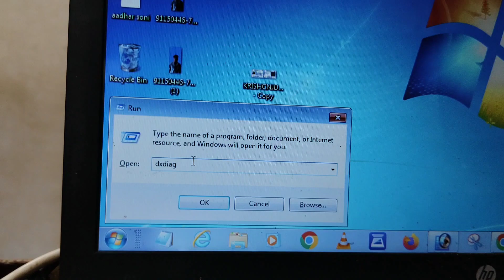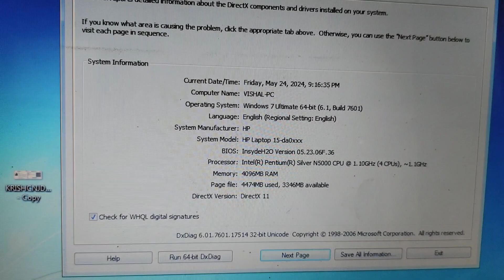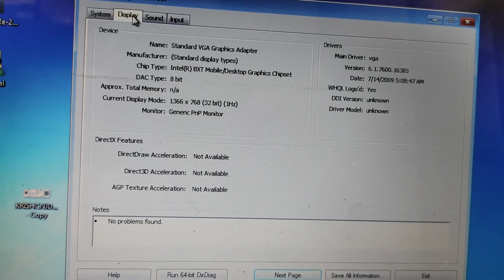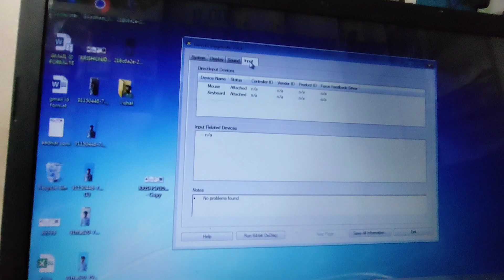Laptop Ka Model Kaise Chek kare | पुराना लैपटॉप का मॉडल 1 मिन्ट्स मे ऐसे चेक करें All Company का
aaj ham ish video me sikhane wale hai, kishi bhi purana laptop ka model kaise chek karenge, agar video achha lage to channel ko jarur subcriber or like kar de, dhanywad,

More Video Link Releted

plz sheyar or like,